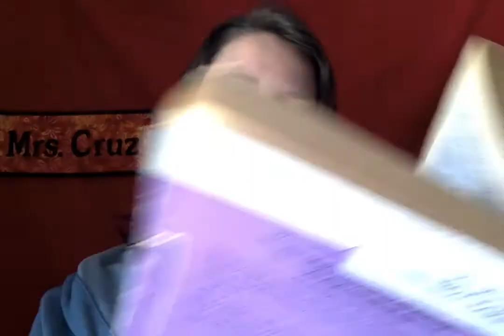Ch 11 SON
Chapter 11 of Secret of Nimh